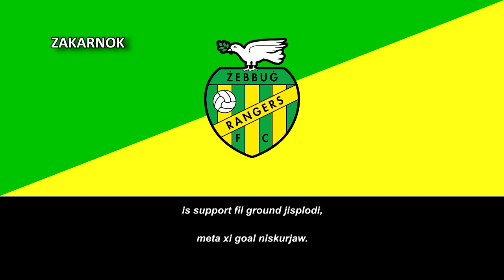Himno del Żebbuġ Rangers (Innu Żebbuġ Rangers)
El Zebbug Rangers FC es un equipo de fútbol de Malta que juega en la Primera División de Malta, la segunda liga de fútbol más importante del país.

Fue fundado en el año 1943 en la ciudad de Zebbug por Philip Borg, que buscaban refugio a causa de la guerra; John Caruana, que provenía de Cospicua en busca de refugio en Zebbug y Ninu Saliba, el que bautizó al club como Zebbug Rangers FC basado en el famoso equipo escocés Rangers FC.

Borg decidió que los colores del club fuesen amarillo y verde en vista de que su padre era originario de Zebbug, pero él nació en Floriana y el color de Floriana es verde; y el color amarillo es porque es el color de los autobuses en Zebbug.